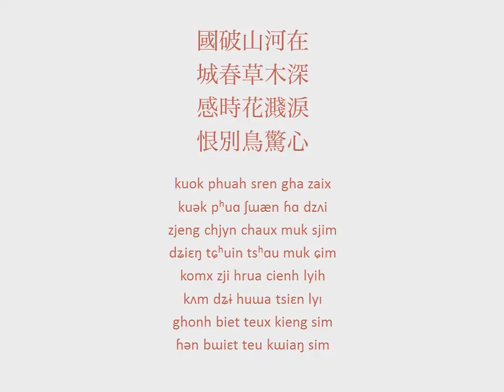杜甫 春望 中古漢語朗讀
擬音主要採用潘悟雲、鄭張尚芳系統。第一行爲漢字，第二行爲中古漢語拼音，第三行爲國際音標。中古漢語拼音採用 Polyhedron 方案。

春望
chjyn myangh
tɕʰuin muiɐŋ

杜甫
dox pyox
duo pio

國破山河在
kuok phuah sren gha zaix
kuək pʰuɑ ʃɯæn ɦɑ dzʌi

城春草木深
zjeng chjyn chaux muk sjim
dʑiɛŋ tɕʰuin tsʰɑu muk ɕim

感時花濺淚
komx zji hrua cienh lyih
kʌm dʑɨ huɯa tsiɛn lyɪ

恨別鳥驚心
ghonh biet teux kieng sim
ɦən bɯiɛt teu kɯiaŋ sim

烽火連三月
phyung huax lien sam ngyat
pʰioŋ huɑ liɛn sɑm ŋuiɐt

家書抵萬金
kra sjo tex myanh kim
kɯa ɕiɔ tei muiɐn kɯim

白頭搔更短
brak du sau krangh tuanx
bɯak du sɑu kɯaŋ tuɑn

渾欲不勝簪
ghuon jyuk pyot sjing crim
ɦuon jiok piut ɕɨŋ tʂɯim